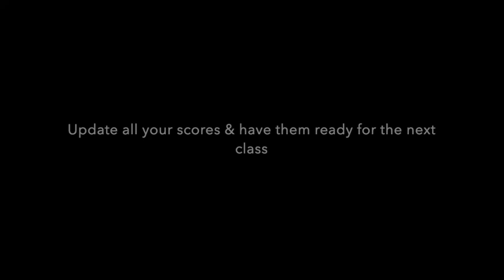Tiger Tots Lesson 8